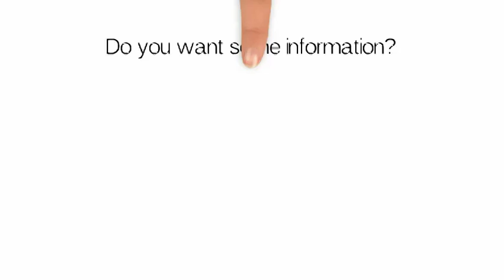Review top black mold and mold remediation in Birch Run MI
Mold is not a sideline, mold is all we do. All projects are conducted in accordance with accepted EPA, AIHA, ASHRAE, NIOSH, NYC and OSHA guidelines and recommendations regarding indoor air quality.

Constantly evolving with the field through continued research and development has provided us with state-of-the-art procedures, equipment, and materials and our clients with the knowledge that their project is performed to the highest standards.

Our focus is to educate each client prior to any action. We have maintained a 100% client satisfaction rating and an excellent reputation among architects, builders, consultants, insurance adjusters, realtors, and governmental agencies. Our attention to detail and communication has earned hundreds of references from completed projects.